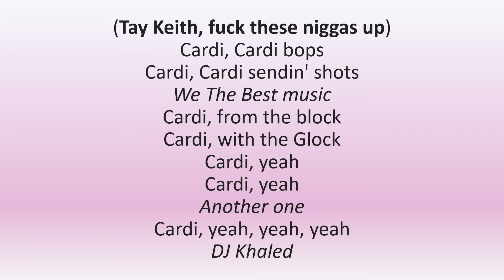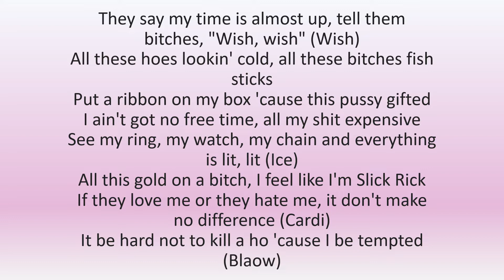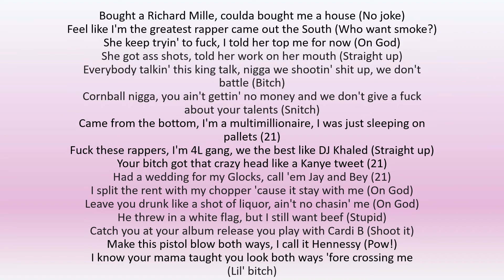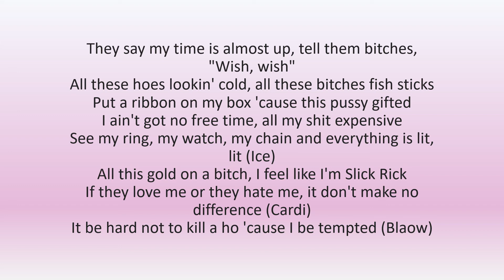DJ Khaled - Wish Wish ft. Cardi B & 21 Savage (lyrics)